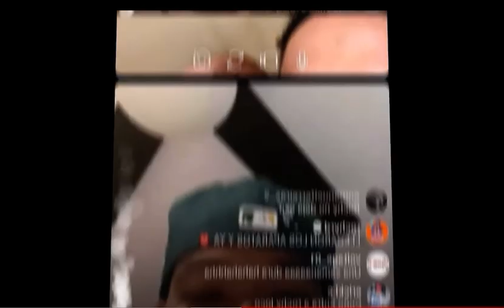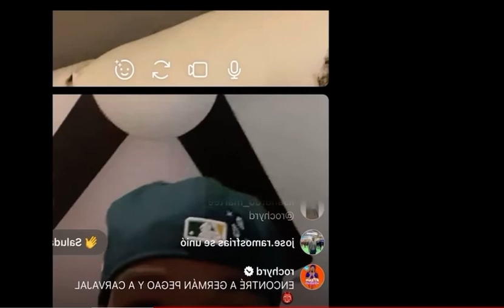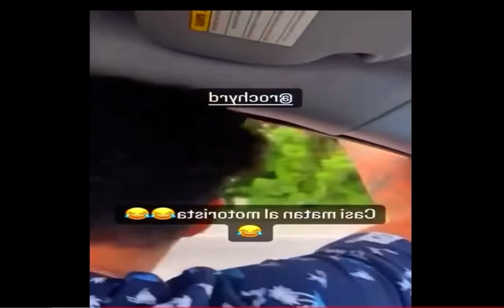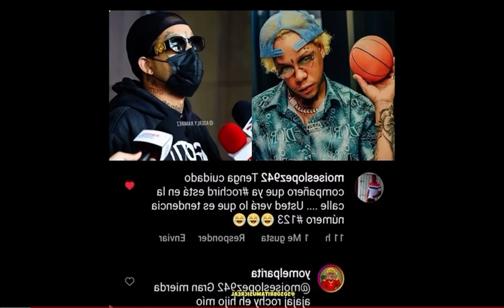*Braking News * Yomel El Meloso Le Monta Pila A Rochy RD ( La Dema De Nunca Acabar )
Nuevamente El Artista Yomel El Meloso De Rebosa Con Rochy Rd Y le monta pila , Yomel Segura Que Rochy No Seria Capaz De Llenar El Estadio Olímpico.

ComentA En Este Video Y Deja Tu Opinion Sobre Esta Guerra .

Aqui Te Dejare Mi Ultimo Video Para Que Lo Veas Y Comented .